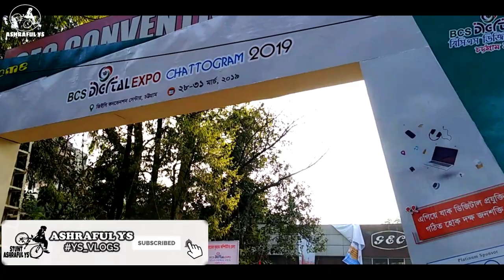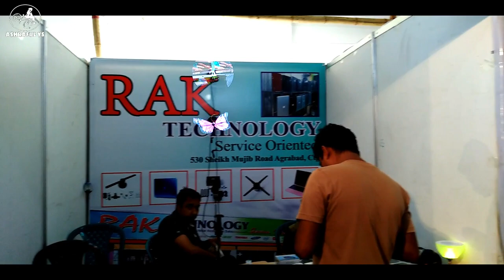BCS DIGITAL EXPO CHATTOGRAM 2019| VLOG=27| BIGGEST COMPUTER FAIR OF CHITTAGONG| 31 MARCH 2K19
Assalmualaikum.
Alhamdulillah, After a few days I Uploaded my Another short Vlog. BCS Digital Expo 2019 Chattogram which Wae held in GEC Convention Center on 29-31 march.

Welcome To ASHRAFUL YS Youtube Channel.
It's Me Ashraful Islam Mahfuz And I Am Bangladeshi Stunt Rider.
I Am a Bangladeshi Local Vloger.
I Make videos of Bicycle Stunt, Rides,Tours And making Vlogs.